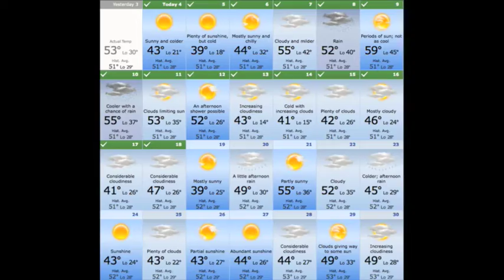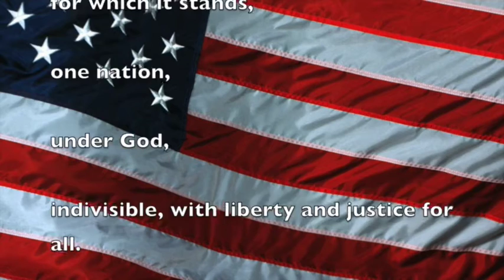012816_Thurs. 4th Grade Perfect Attendance